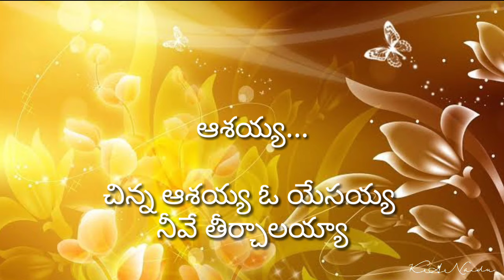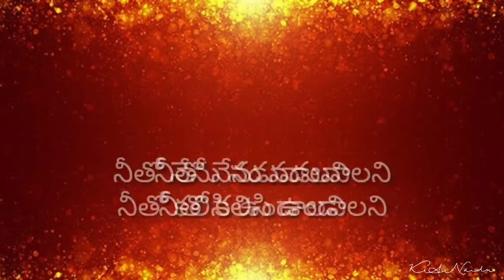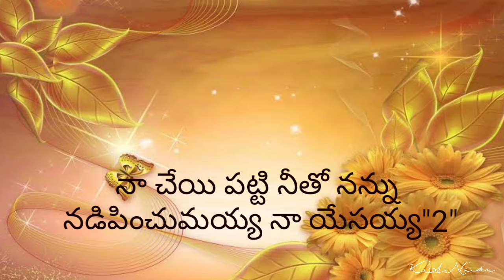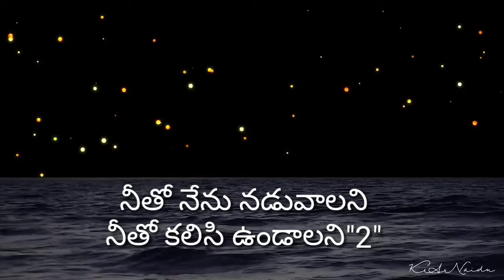నీతో నేను నడవాలని: Neetho Nenu Naduvalani: Telugu Christian Song with Lyrics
నీతో నేను నడవాలని: Neetho Nenu Naduvalani: Telugu Christian Song. Telugu Christian songs and Tracks